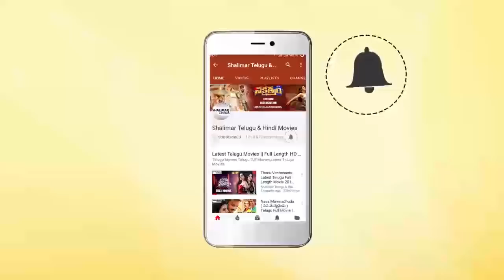Actress Nakshatra About Costumes In Palasa 1978 Movie At First Look Launch || Shalimarcinema